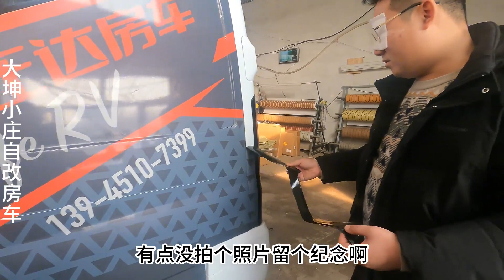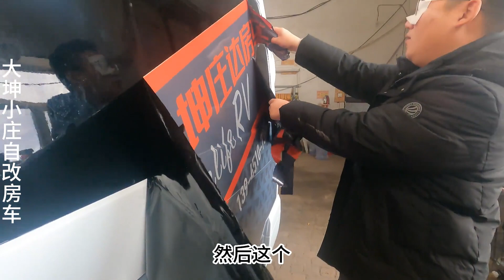房车拉花2000元的设计与制作3个小时才贴好一侧，为什么就不要了